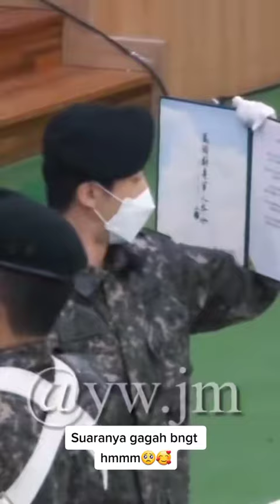Suara Seokjin Gagah Banget 😭